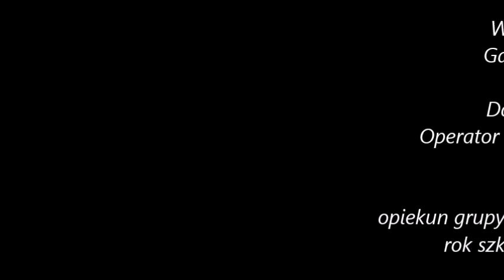JESTEM SMART - Szkoła Podstawowa nr 3 im. Armii Krajowej w Pcimiu 1